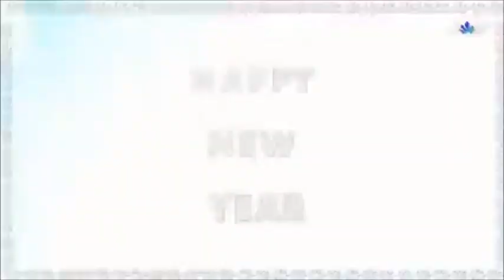سال نو بر همۀ مردم جهان فرخنده باد مدیر سیت شراب شعر محمد نوری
از "شراب شعر " به تو تبریک
دور از تـــــو غم و خنده نزدیک
روشن ره مِـهر و صلح و آشتی
راه دشمنی چـــــون شب تاریک

آفریندۀ سیت "شراب شعر" محمد نوری سال نو مسیحی را به همۀ هممیهنان عزیز در سرتا سر دنیا و همچنین به تمام  مردم جهان تبریک میگوید و برای همگی سالی پر از برکت و سلامتی و صلح و آرامش آرزو میکند.
از همهۀ دوستانی که در سال گذشته با این سیت مراجعه کرده اند سپاسگزار است.
سال نو بر همۀ شما فرخنده باد.